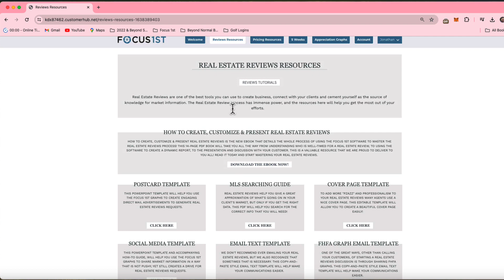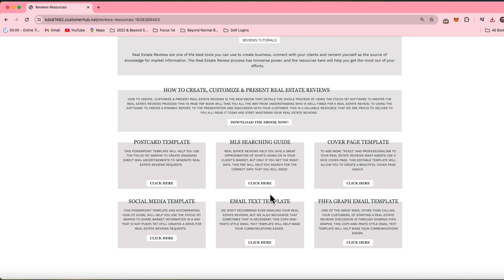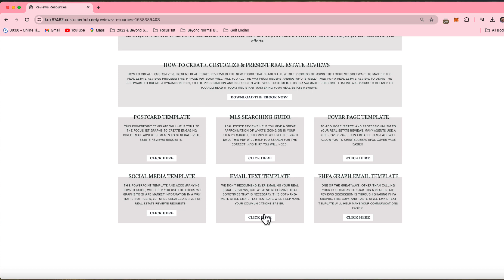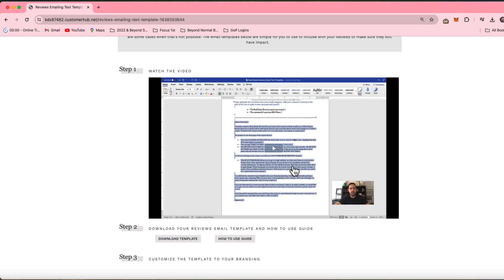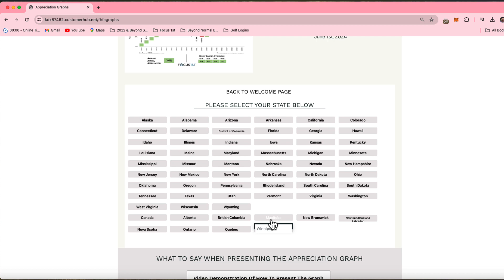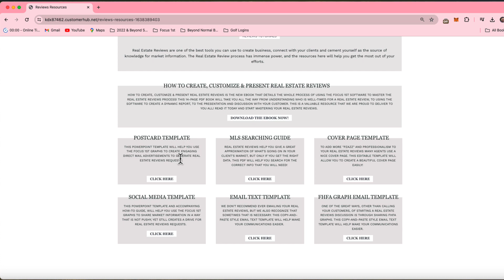Remember Your Subscription Comes With a Lot of Resources!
Subscribers to Focus 1st don't just get the software system but a large library of extra resources to help them get the most out of their time and pricing knowledge. In this video we walk through where to find these resources and what is available to you now.
Have you read the new free book? It teaches you how to not just price homes but position them. Remember Competitive Not Comparative!

Read The New CMA book today! -